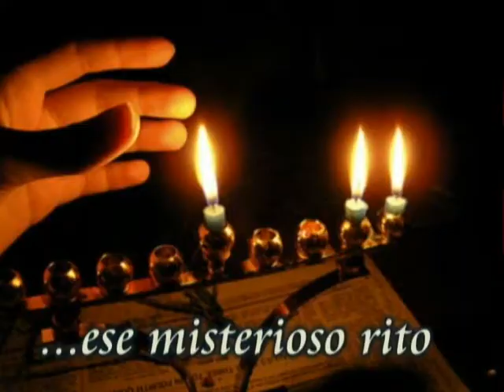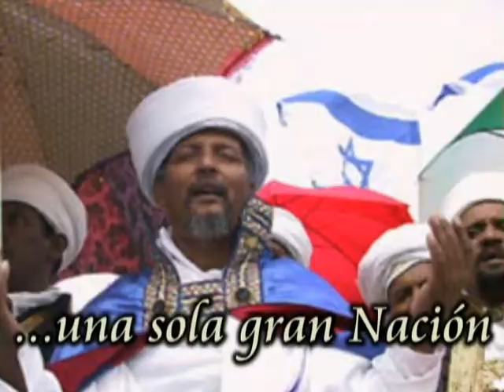RITOS01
TRADICIÓN DEL PUEBLO DE ISRAEL